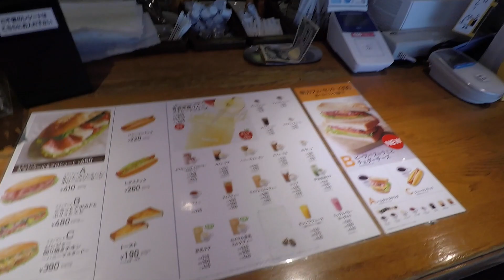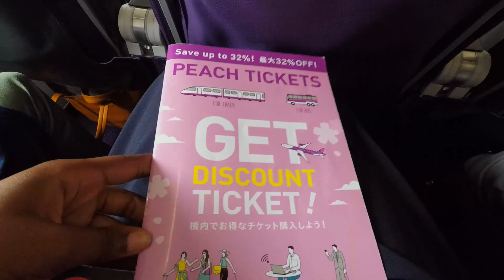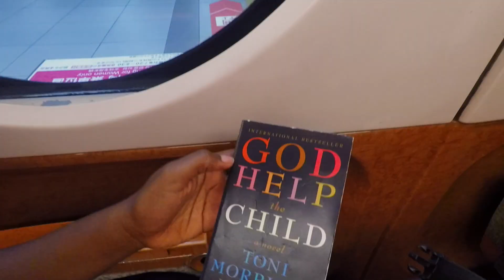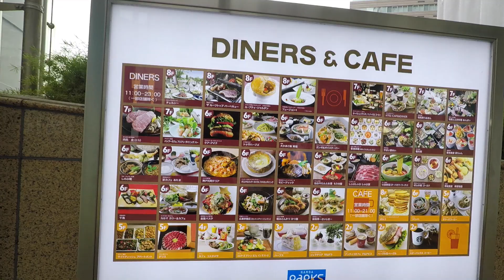Making Ceramics in Osaka, Japan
0:00 Explaining my trip from Kagoshima to Osaka
3:09 Lunch at Namba
4:27 Making brooches

So about me missing that Peach Aviation flight that one time, it was because my flight was at 7 am and I missed the 5 O'clock train, I caught the next train after that but that made me reach literally 2 minutes after check-in closed. Literally 2 minutes...